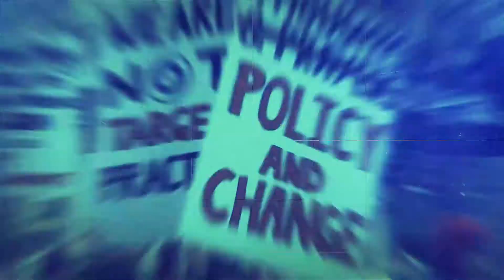Liz Cheney vs Marjorie Taylor Greene: Republicans punish Cheney while supporting Qanon Congresswoman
Liz Cheney vs Marjorie Taylor Greene: Republicans punish Cheney while supporting Conspiracy Theorist Greene